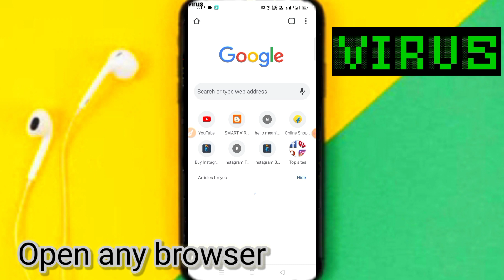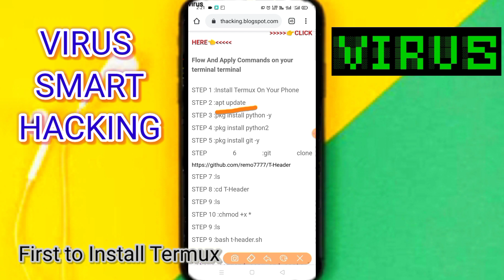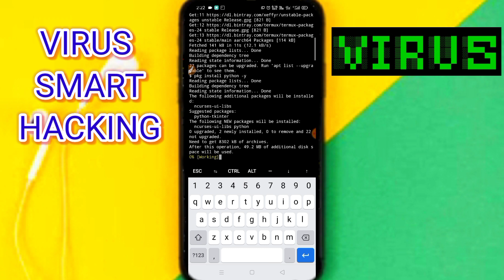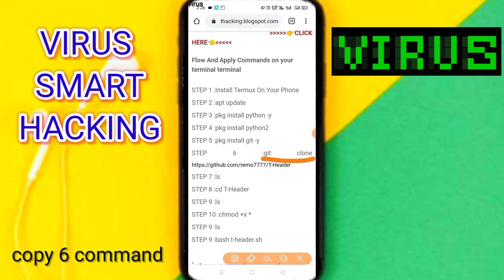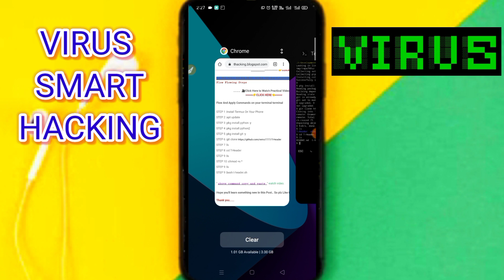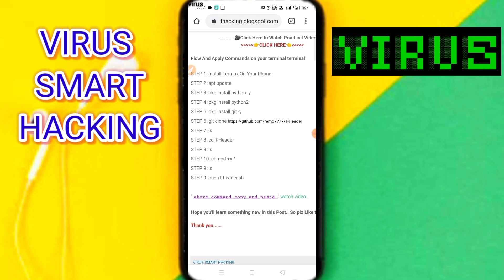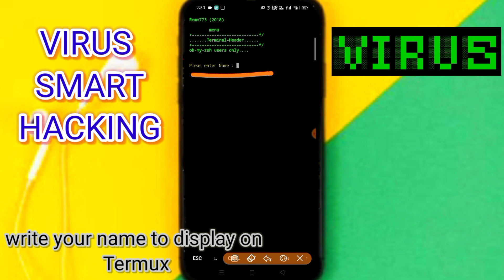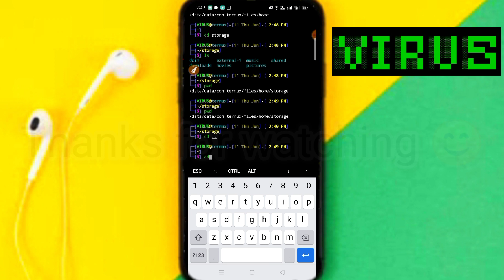How to customize termux and add name - Termux interface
(HackTeachz)

     (HackTeachz)